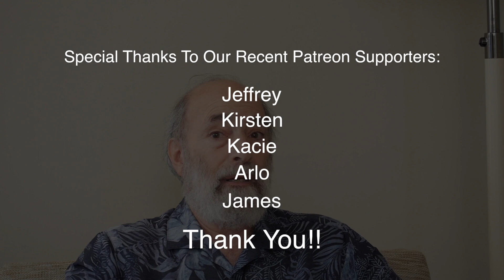Cancer's connection to toxins–What you should know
There is little doubt a link between toxins and cancer exists.  But do we really understand this connection?  How can you explain someone who smoked for decades and does not get cancer, yet someone else living a 'more healthy' lifestyle does and at a young age?  Toxin expert David Getoff explains what we know about this connection in this short video.